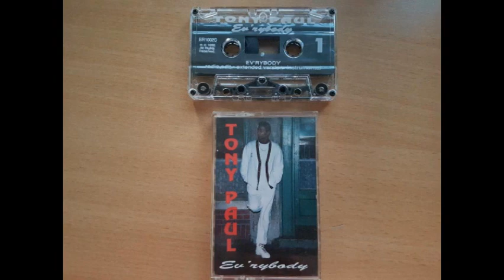Tony Paul - Ev'rybody (Extended Version)